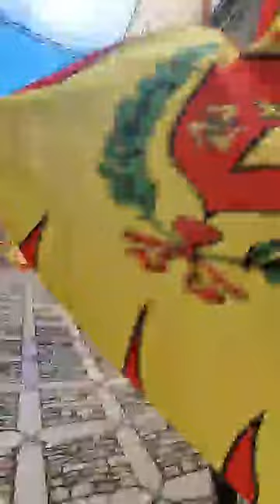Erice TP festa fetericina oggi Sabato 14 Settembre 2024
festa federicina dal 13 al 15 settembre 2024 a Erice TP